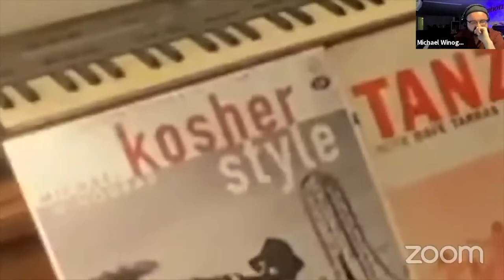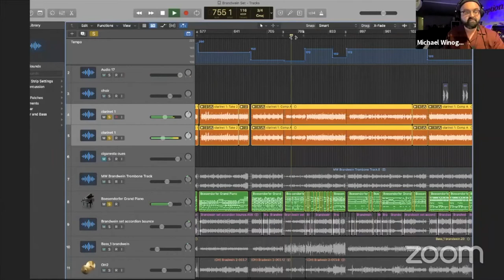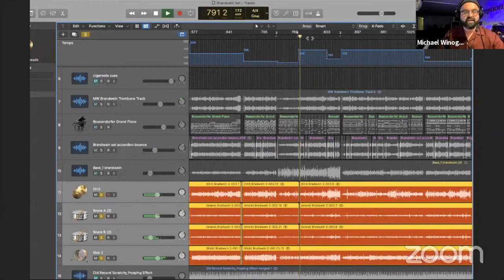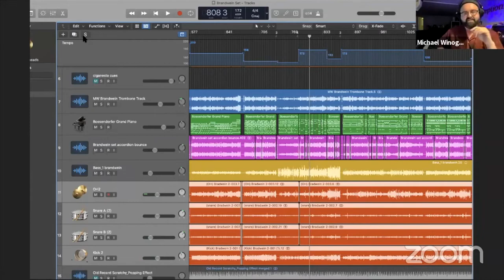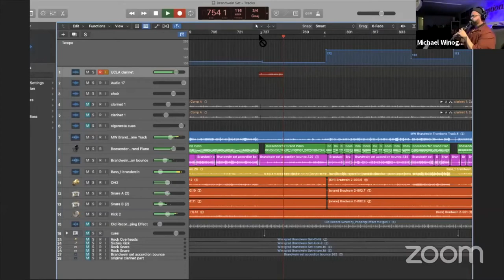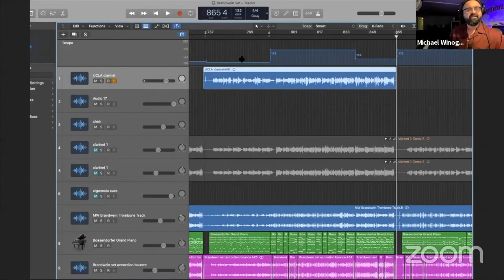Album Drop with Michael Winograd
Meet clarinetist Michael Winograd, one of the most respected and versatile working musicians in klezmer music today, and get the inside story on his newest album. Based in Brooklyn, New York, Michael spends much of his time in transit, performing and teaching throughout the world.  He is one-third of the transatlantic klezmer/cabaret collective Yiddish Art Trio, clarinetist of Tarras Band, a classic 1950’s Jewish American tribute group, and the co-founder and director of the groundbreaking, borderless world fusion band Sandaraa.  Michael also collaborates with Cantor Yaakov ‘Yanky’ Lemmer and Klezmatics trumpeter Frank London in Ahava Raba, a group that explores the spiritual sides of Ashkanazy Jewish Music. He has played alongside Itzhak Perlman, The Klezmer Conservatory Band, Socalled, Budowitz, Alicia Svigals and more. ​